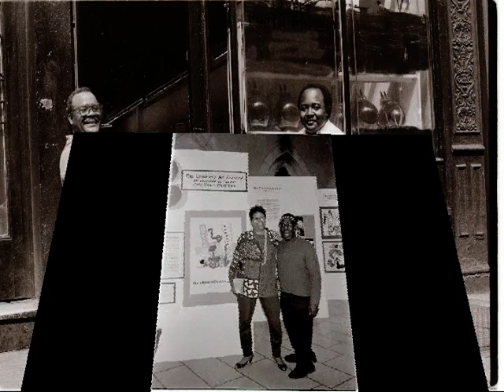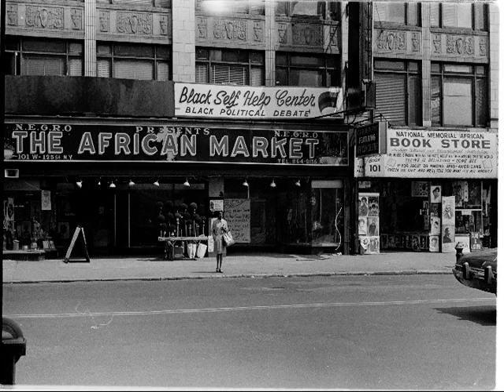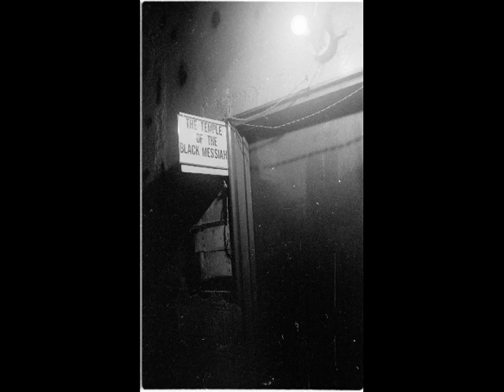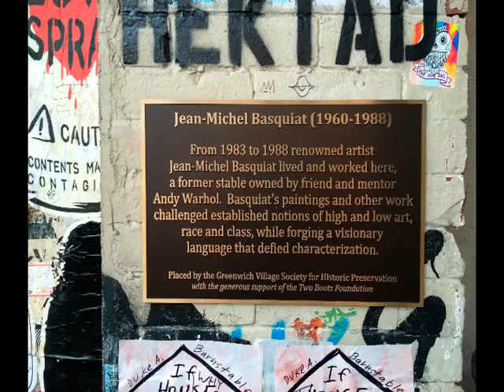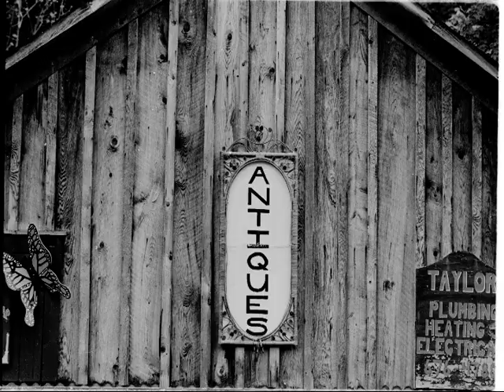SIMPLE AND CREATIVE IDEAS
COMBINING IMAGES WITH SOUND